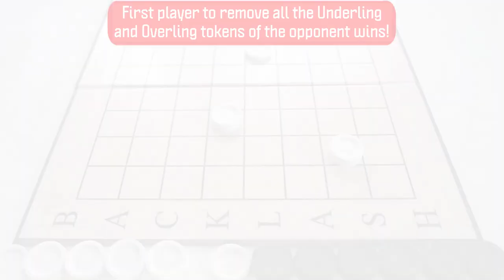How to play - Backlash?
Backlash Board Game is a strategy-building game that is fun and interesting. It helps in exercising the brain and developing a competitive spirit in kids. It provides endless hours of exciting playtime as the main objective is to dominate the board with your pieces.